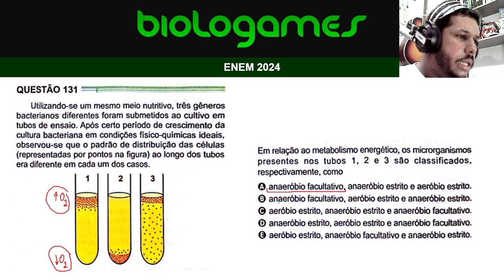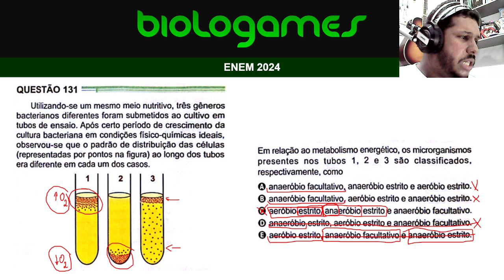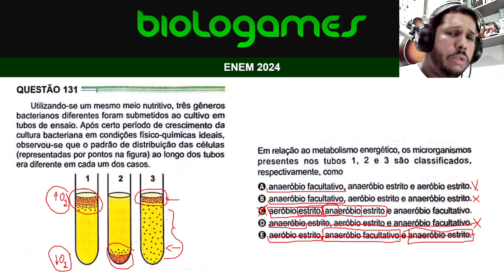ENEM 2024 - PROVA VERDE - Questão 131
Utilizando-se um mesmo meio nutritivo, três gêneros bacterianos diferentes forma submetidos ao cultivo em tubos de ensaio. Após certo período de crescimento da cultura bacteriana em condições fisico-quimicas ideiais, observou-se que o padrão de distribuição das células (representadas por pontos na figura) ao longo dos tubos era diferente em cada um dos casos.
Em relação ao metabolismo energético, os microrganismos presentes nos tubos 1, 2 e 3 são classificados, respectivamente, como